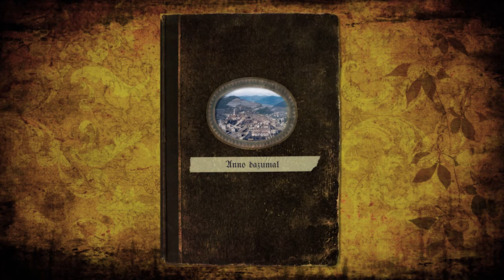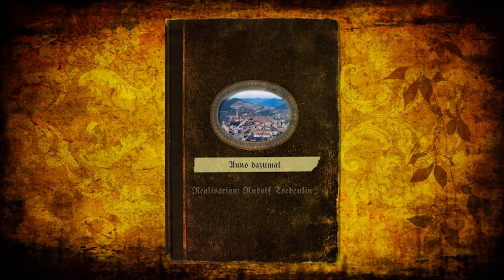Lörrach -anno dazumal- alte S/W Bilder nachkoloriert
Eine kleine Zeitreise durch Alt-Lörrach erstmals in Farbe. So könnte das frühere Lörrach ausgesehen haben. Die historischen S/W Aufnahmen wurden aufwendig am Computer koloriert.